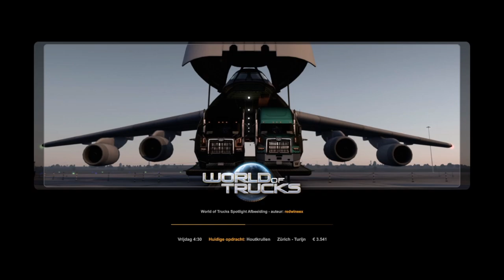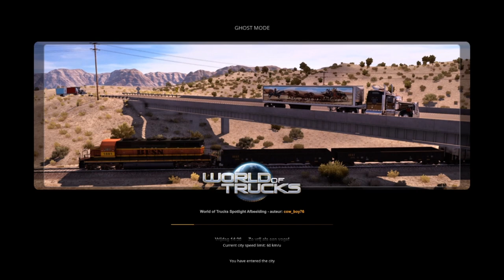Terugkijken : Euro Truck Simulator 2 Livestream 11-12-2022 !!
Livestreams Live Meekijken ?? Ga Naar